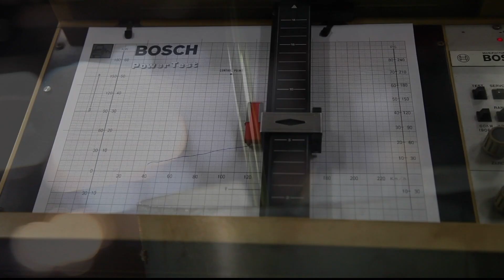【影音新聞】Mazda CX-5｜GVC Plus車輛動態控制技術登場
Mazda 今日於日本官方網站上宣布日規 CX-5 追加全新的 SKYACTIV-G 2.5T 渦輪增壓汽油引擎(3,245,400 日元起)，同時全車系也導入新一代的 G-Vectoring Control Plus (GVC Plus) 車輛動態控制技術，而柴油車型則新增 Skyactiv-MT 6 速手排選擇。